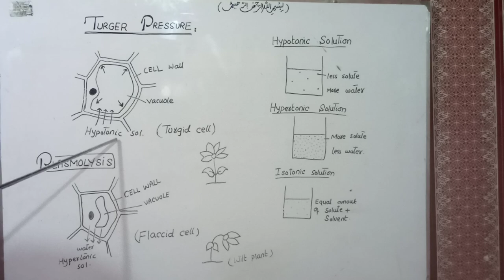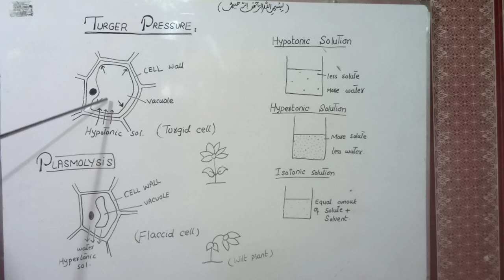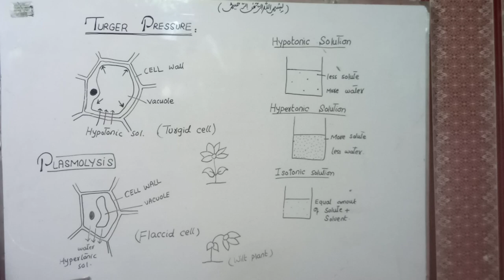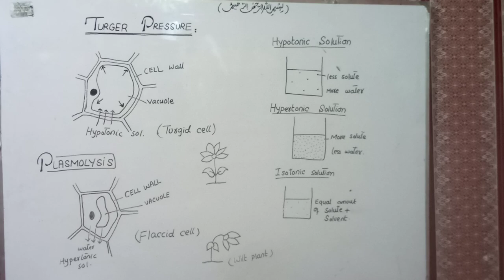Turgor Pressure & Plasmolysis/Turgor pressure in plant cells#turgidity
Turgor Pressure & Plasmolysis
Turgor pressure in plants
Turgor pressure class 9th

Yours searches:
Turgor pressure
Turgidity & turgor pressure
Turgor pressure-turgid cell,flaccid cell
What is turgor pressure?
Plasmolysis
Plant physiology
What is turgor pressure in plants?
Turgidity in plants
Turgor & its importance
Importance of turgor pressure
Hypertonic & hypotonic solution
plasmolysis & de plasmolysis
Why is turgor pressure important?
Hypertonic,isotonic & hypotonic solution
Turgor & Plasmolysis
Flaccid & turgid plant cell
Flaccid cell
Plasmolysis explained in detail-(turgor,flaccid,Plasmolysed)
Turgidity & flaccidity
Difference b/w turgid & flaccid cell
What causes of plant to be turgid or flaccid